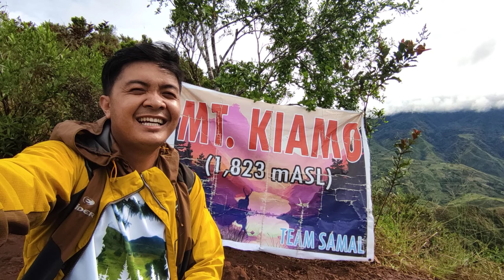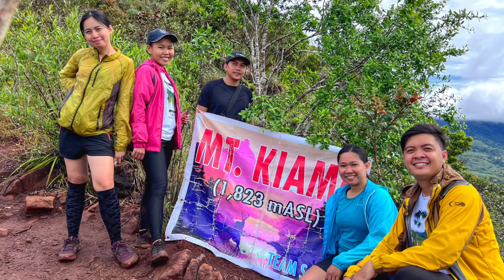SABANGAN CAMPSITE & MT. KIAMO, BRGY. CAN AYAN, MALAYBALAY CITY, BUKIDNON | Biyaheng Santi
One of the best campsite in Bukidnon is Sabangan Campsite located in Malaybalay City, Bukidnon. About 30mins - 1hr going to the site. Some trekkers proceed to Mt. Kiamo for about 2-4hrs going to the peak and it depends on your pace.

For more amazing pics just visit my

Thank you mga ka Santi!